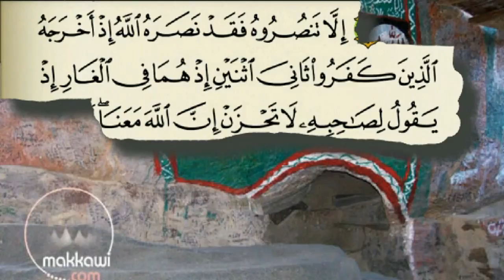شرف أبي بكر الصديق رضي الله عنه ... سورة التوبة آية 40 ....بصوت الشيخ / إبراهيم الأخضر